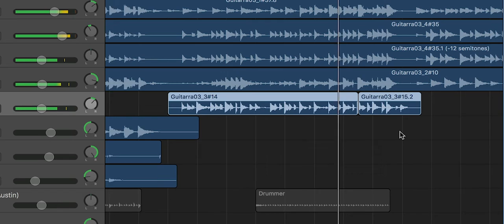guitar Unfold.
Guitar solo
demo session
Bmin / D Maj
Garagband
Yamaha G03
Fender Guitar
joenasr.net